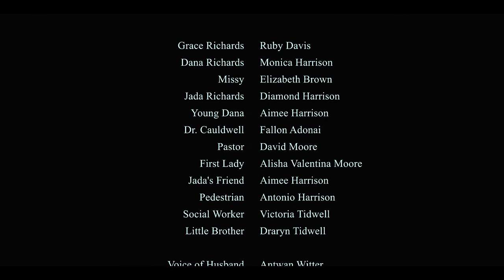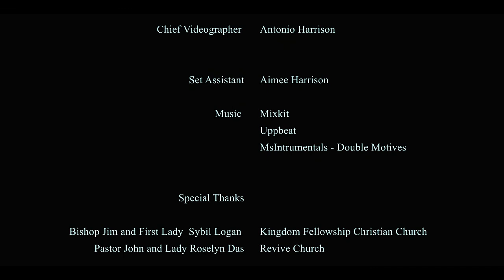The Call || Episode 4 || Christian Web Series || Monica Harrison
This season finale episode of The Call is loaded with tea and tons of wisdom.
Everybody has a story and this one follows the journey of Dana Richards and a constant drawing to God.
Find out what drives her and which call will be the one to effect her life the most.

The best part about filming is growing with the cast and crew. Get ready to grow with us.

Produced by MsInstrumental Beats
True Love and Double Motives